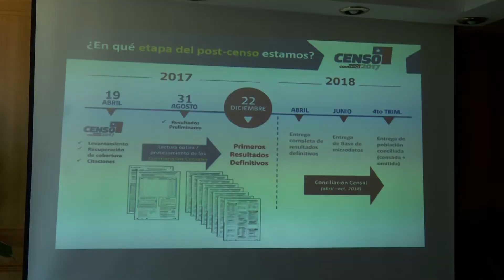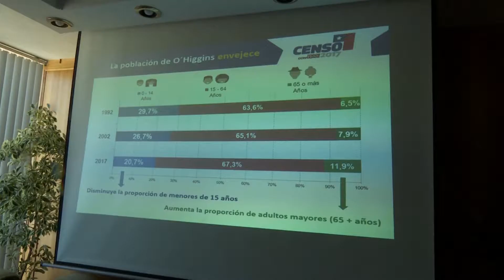En la Región de O´Higgins 914 555 personas fueron efectivamente censadas